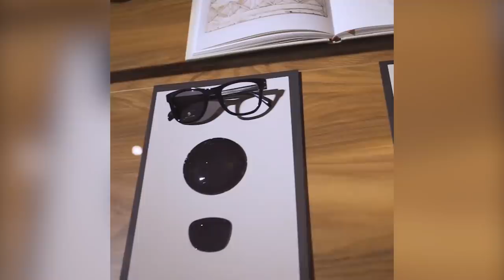DB Eyewear by David Beckham: Discover the Collection on LVR